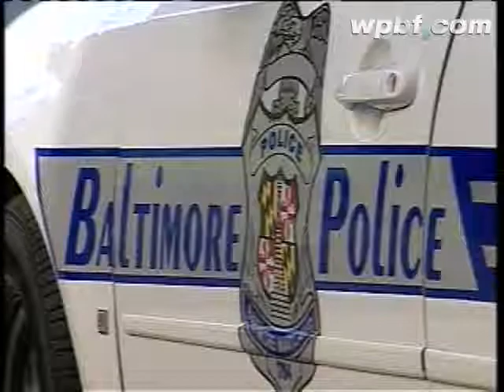Police: Suspects In Killing Hunting To Rob Someone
Police documents state that one of the suspects in a Jupiter man's killing were hunting for someone to rob in Baltimore.